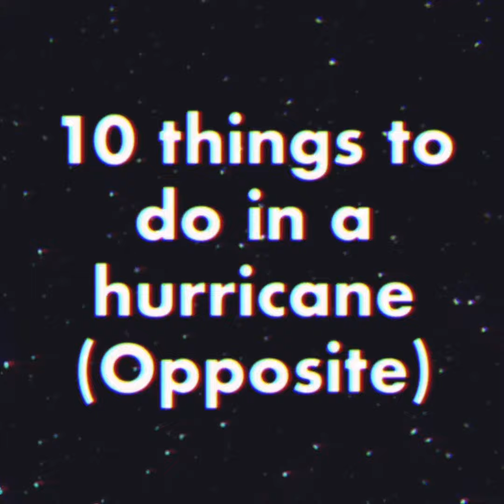10 things to do in a hurricane DONT DO